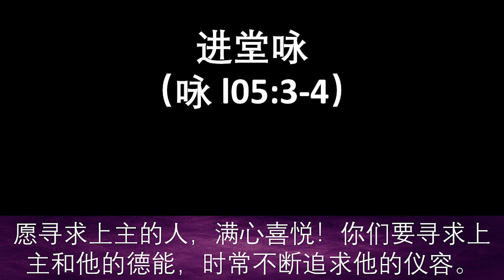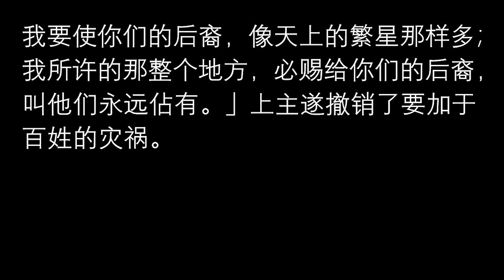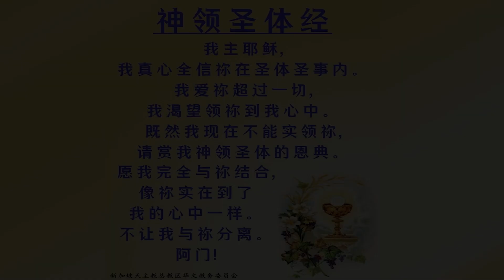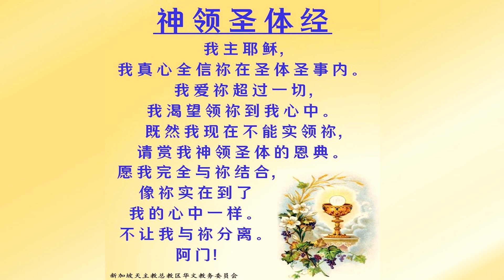2021.3.18 平日华语弥撒 萧永伦神父主祭 Mandarin Mass celebrated by Fr Henry Siew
平日华语弥撒  萧永伦神父主祭